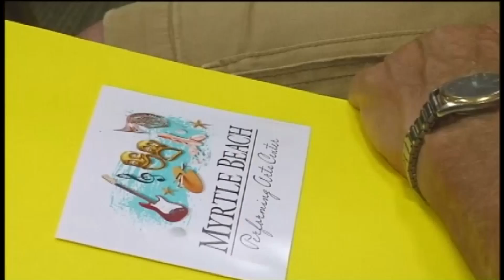Council decides public will vote for MB Performing Arts Center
Proponents of the Myrtle Beach Performing Arts Center are thrilled following a meeting Tuesday. The Myrtle Beach City Council is one step closer to a referendum asking the public to fund the development.